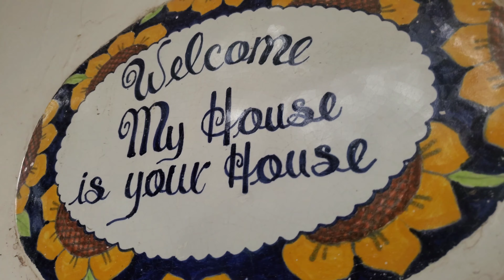Rainy day fun for neighborhood kids!